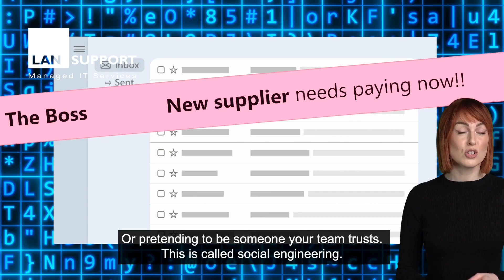Breakout Times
Cyber attacks: Stronger, faster and more sophisticated

A new security report has revealed some alarming trends.

First off, cyber attacks are becoming faster than ever. Breakout times (that’s the time it takes for a criminal to move within your network after first getting in) have dropped significantly. We're talking an average of just 62 minutes compared to 84 minutes last year.

This is not good news.

Not only are these attacks faster, but they're also becoming more common. The report has identified a whopping 34 new cyber criminal groups, bringing the total to over 230 groups tracked by the company.

And guess what? These cyber criminals aren't sitting around twiddling their thumbs. They're getting smarter and more sophisticated. The report highlights a new record breakout time of just two minutes and seven seconds. That's barely enough time to grab a coffee, let alone mount a defence.

But here's the real kicker: The human factor is increasingly becoming the main entry point for these cyber attacks.

They will try to get your people to click a link in a phishing email, which will take them to a fake login page. Once your employee enters their real login details, they have inadvertently handed them over.

Or they pretend to be someone your team trusts. This is called social engineering.

So, what can you do to protect your business from these cyber threats?

• Educate your employees
Make sure your team is aware of the latest cyber threats and how to spot them. Regular training sessions can go a long way in preventing costly mistakes.

• Implement strong password policies
Encourage the use of complex random passwords generated and remembered by password managers. Use multi-factor authentication for an added layer of security (this is where you use a second device to confirm it’s really you logging in).

• Keep your systems updated
Make sure all software and systems are up to date with the latest security patches. Cyber criminals often exploit known vulnerabilities, so staying current is key.

• Invest in cyber security software
Consider investing in reputable cyber security software that can help detect and mitigate threats in real-time (we can help with this).

• Back-up your data
Regularly back-up your data and store it in a secure location. In the event of a cyber attack, having backups can help minimise downtime and data loss.

When it comes to cyber security, it's better to be safe than sorry. If we can help you to stay better prepared, get in touch.